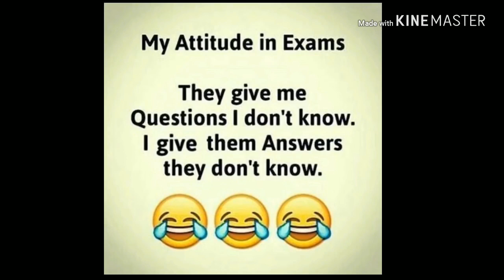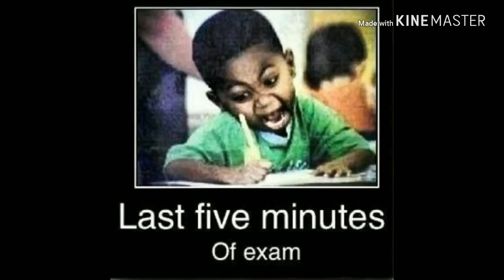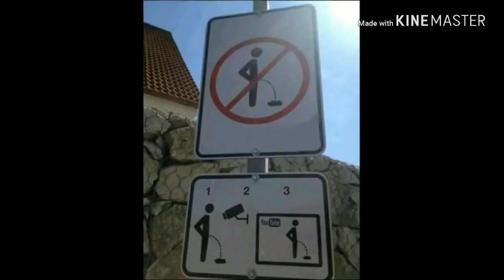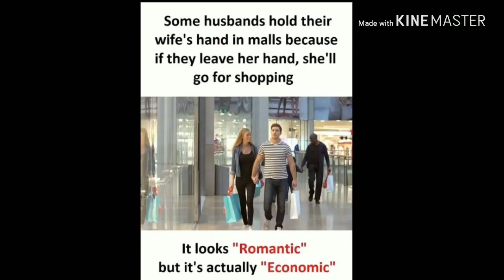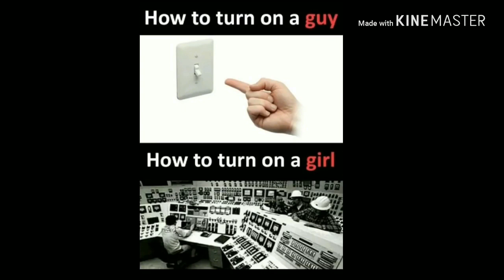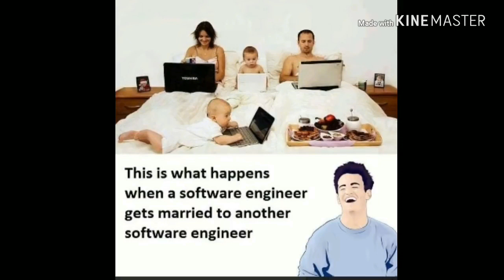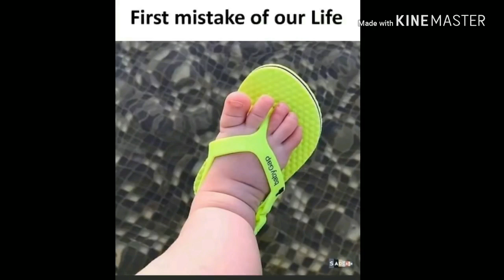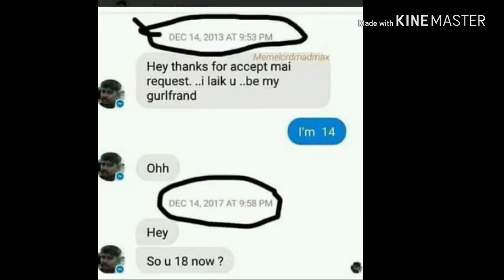Best fb funny memes ever| funny videos of 2018